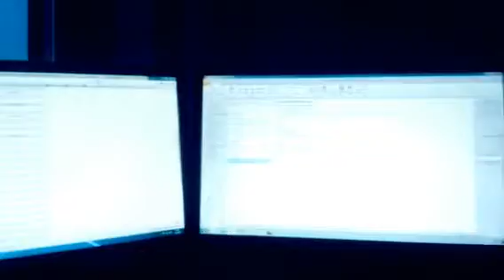Swissport Deicing Efhk (Created